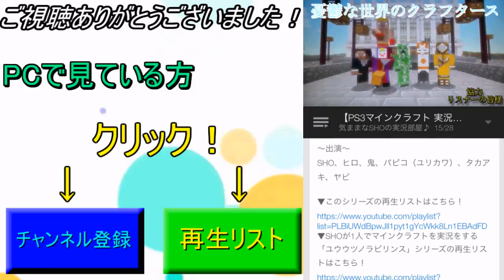【PS3マインクラフト 実況】憂鬱な世界のクラフターズ Part29 【Minecraft】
Part29『煽ってるの？』
芸術は、リア充爆発だぁ！（Dダラさんより）

～出演～
隊長（投稿主）、ヒロ、タカアキ、ヤビ、46うさ

▼SHOが1人でマインクラフトを実況をする「ユウウツノラビリンス」シリーズの再生リストはこちら！